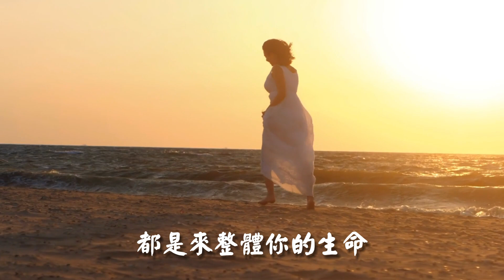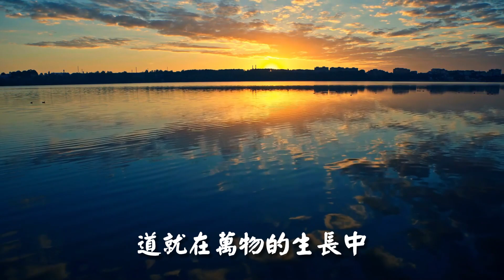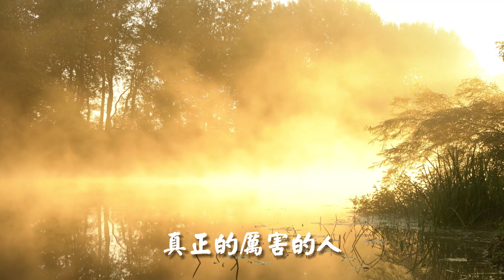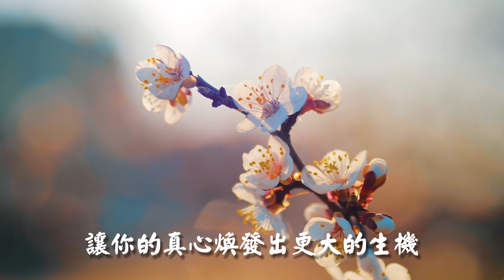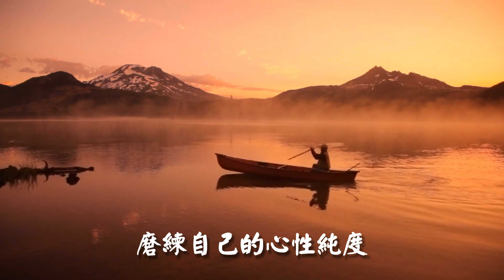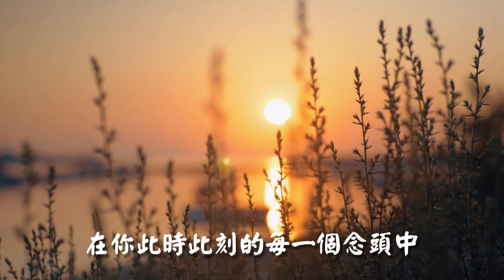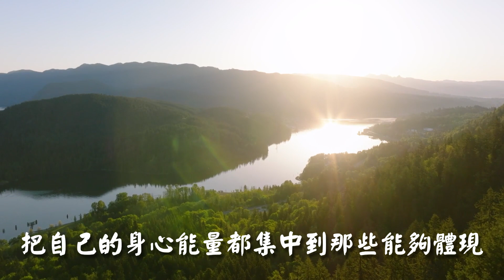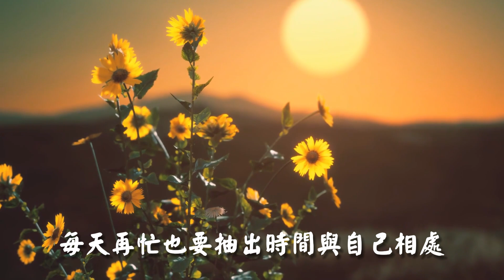真正的修行，就是紅塵煉心【愛學習 】